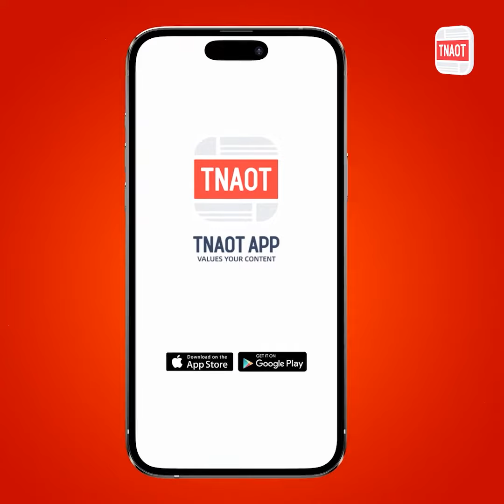តើជាការពិតទេការវិលត្រឡប់របស់ លោក ថាក់ស៊ីន មានការពាក់ពន្ធ័ជាមួយនឹងលោក Srettha Thavisin